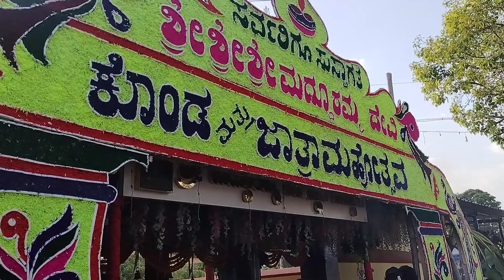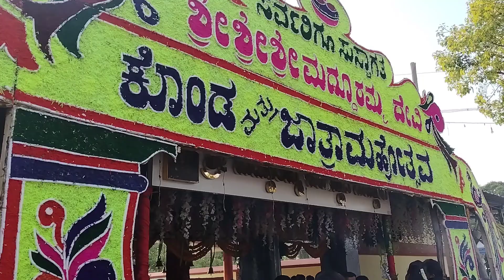ಸಡನ್ನಾಗಿ ಅಮ್ಮನ ಮನೆಯ ಕಡೆಗೆ ಪಯಣ ಯಾಕೆ 🥺?// ಕೆಲವೊಂದು ಸಲ ನಮ್ಮ ನಿರೀಕ್ಷೆಗೂ ಮೀರಿದ್ದು ಆಗುತ್ತೆ ಅಲ್ವಾ👍..